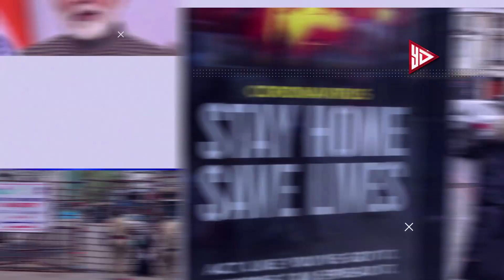अपनी मागों को लेकर आशा व उषा कार्यकर्ताओं ने किया धरना प्रदर्शन,भोपाल |YES DAIDA NEWS